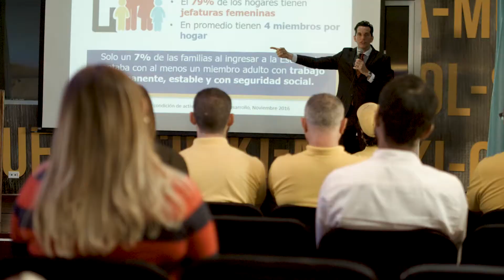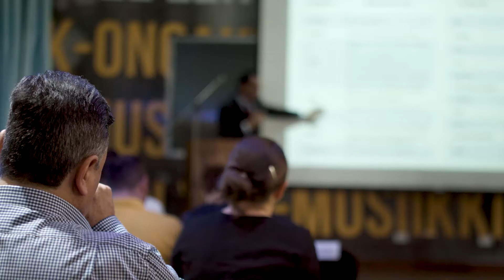Te impulso a trabajar | EPA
“Te impulso a trabajar” es una campaña de recaudación que se ejecuta entre EPA y Horizonte Positivo. Se trata de un trabajo en conjunto entre instituciones públicas y alianzas con entes privados, que tiene como objetivo la incorporación al mercado laboral de las personas atendidas mediante la Estrategia Puente al Desarrollo, la cual está enfocada a actuar en los distritos con mayor población en condición de pobreza extrema.

EPA brinda la oportunidad a sus clientes de impulsar el desarrollo de capacidades y la empleabilidad a un grupo de cien personas, mayoritariamente jefas de hogar, en condición de pobreza multidimensional.